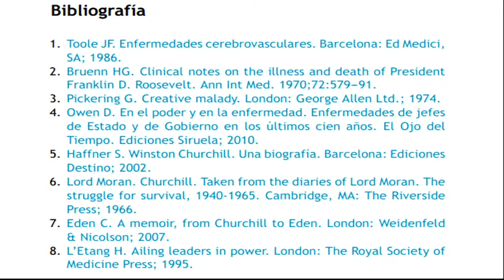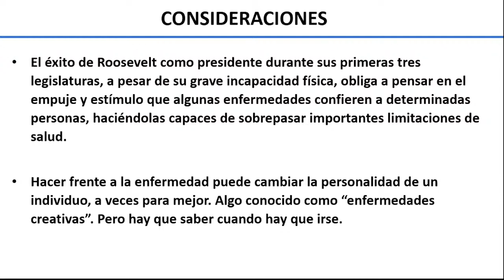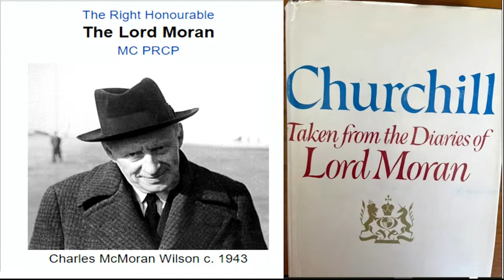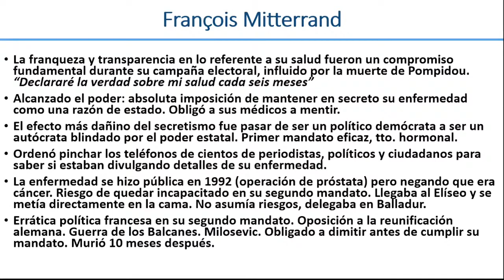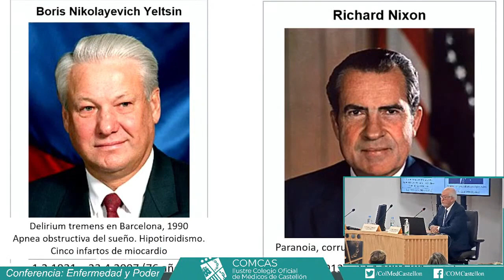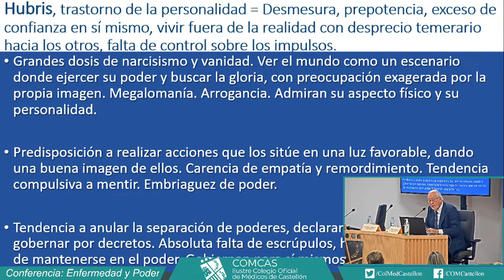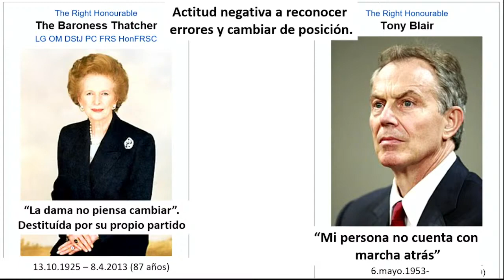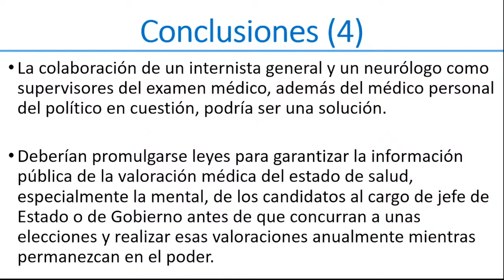Conferencias COMCAS: “Enfermedad y Poder”, Dr. D. Rafael Carmena Rodríguez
El 10 de noviembre de 2022 en el Salón de Actos del Ilustre Colegio de Médicos de Castellón (Av. del Mar, 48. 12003 Castellón de la Plana), tuvo lugar la conferencia: “Enfermedad y Poder” impartida por el Dr. D. Rafael Carmena Rodríguez, Catedrático de Medicina de la Universitat de València - UV y Académico de Número de la Reial Acadèmia de Medicina de la Comunitat Valenciana y moderada por el Dr. D. Juan Francisco Ascaso Gimilio, Vicesecretario de la Reial Acadèmia de Medicina de la Comunitat Valenciana.

La Real Academia de Medicina y Ciencias Afines de la Comunidad Valenciana, tiene como misión principal contribuir al estudio y la investigación de las Ciencias Médicas, de las Ciencias Afines, de la Bioética y Ética Profesional.